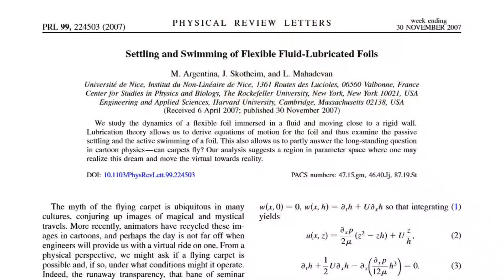Is Aladdin magic carpet possible in real life? Flying carpet physics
Is Aladdin magic carpet possible in real life? According to physics, it is NOT a total fantasy.

Physicists at Harvard University and Princeton University proves a magic carpet flying through the air theoretically possible in real life. However, how it works is not quite the same as how we see it in the movie.

Want to go on a magic carpet ride with you loved one? Check out this video now as we delve into some flying carpet physics.